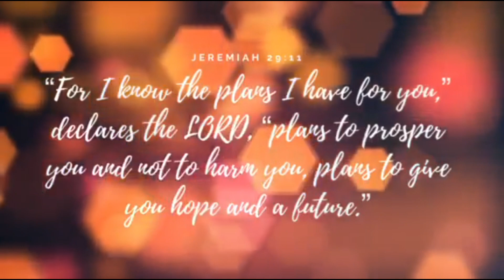Sam’s 9th Birthday / Simple Celebration !!!